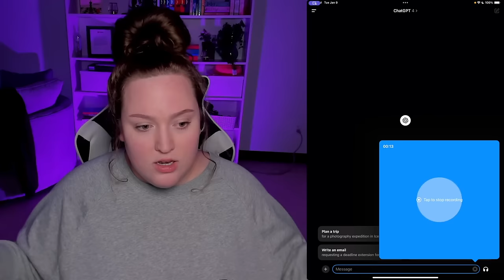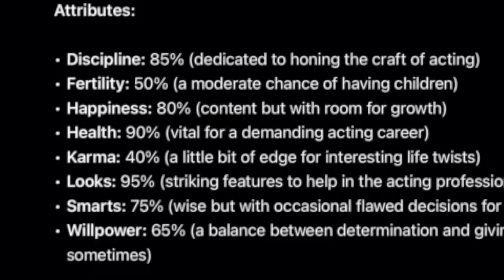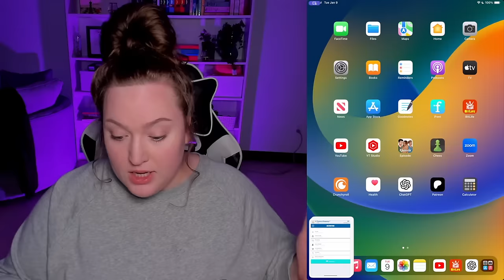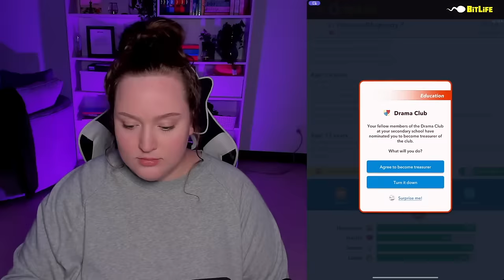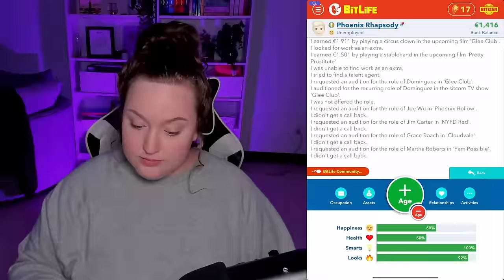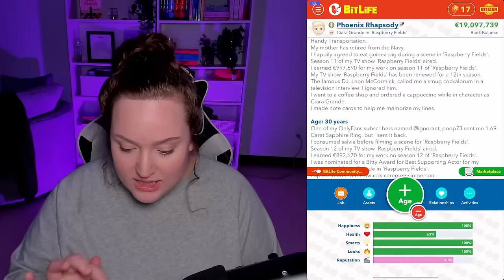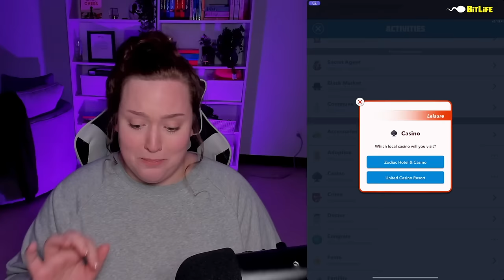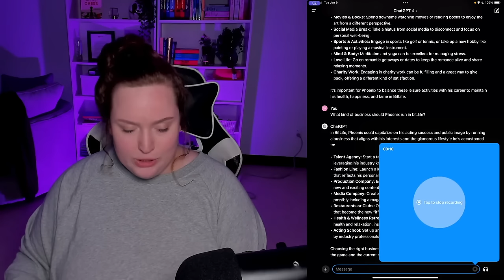I MADE ChatGPT CONTROL MY BITLIFE... AGAIN!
ChatGPT takes control in this BitLife challenge! Watch as this decides EVERYTHING in my Bit-Life!

Podcast: @LostandLoudPod